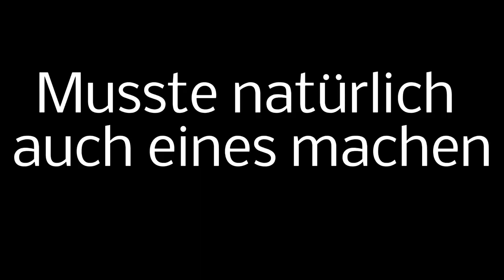Ist es das aus😭Austria Wien vs Villareal🏟️STADION VLOG